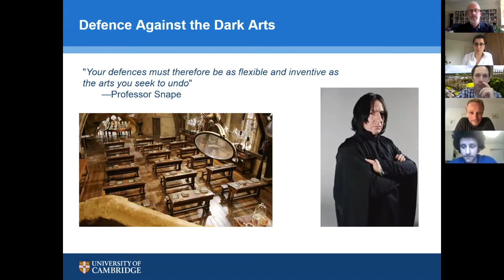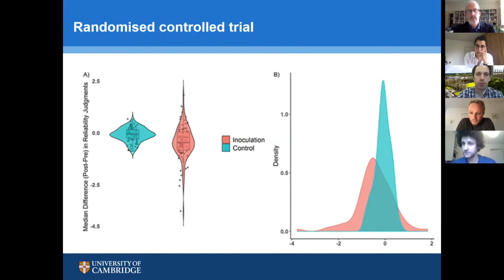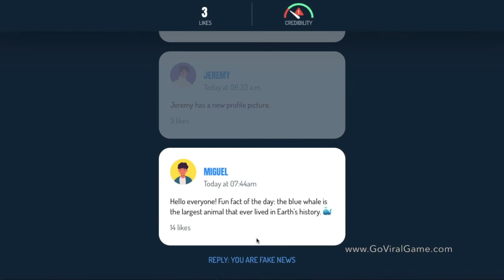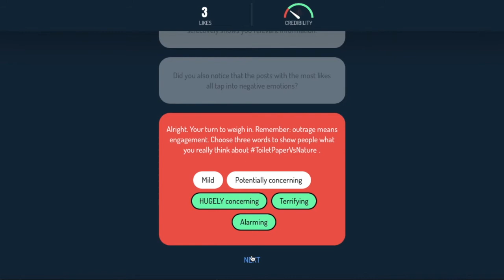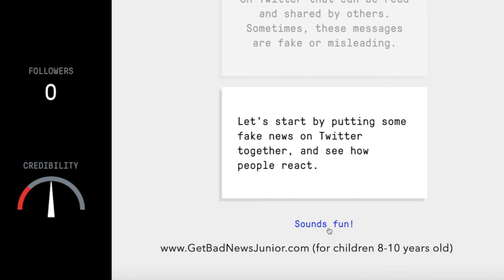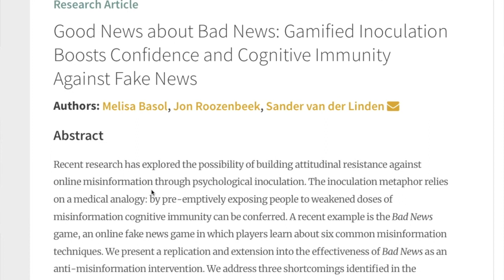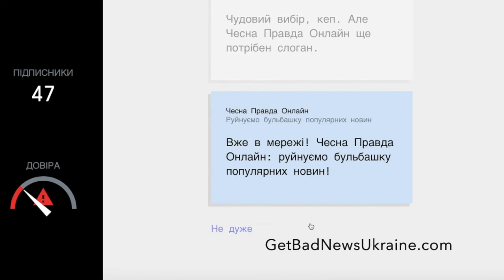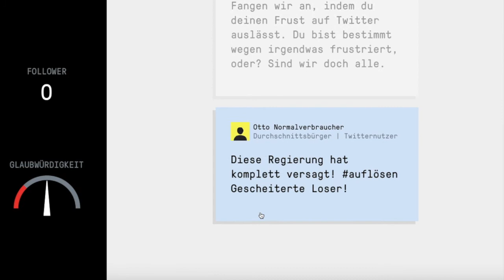Fighting Disinformation, One Game at a Time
Fighting disinformation and 'fake news' online requires more than crucial measures like fact-checking, government regulation, and corporate reform. Especially in the midst of a global pandemic, it requires a sensitivity to human behaviour and to the ways disinformation can gratify and reassure us, confirming our biases and feeding our sense of exception.

In this conversation, members of the Disinformation and Media Literacy Special Interest Group (DML SIG) at the University of Cambridge speak with partners of the Dutch team DROG about conceiving disinformation as a virus and devising free online games like to inoculate players against it. Melisa Basol, Rory Finnin, Ruurd Oosterwood, Rivka Otten, Jon Roozenbeek, and Sander van der Linden also discuss the translation of these games into world languages and consider the question of media literacy for both children and older communities.

Read recent Cambridge research on disinformation and COVID-19